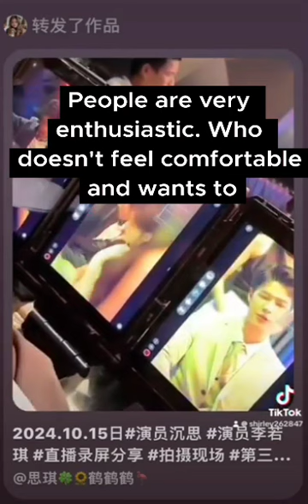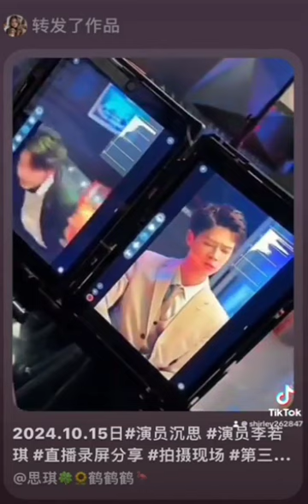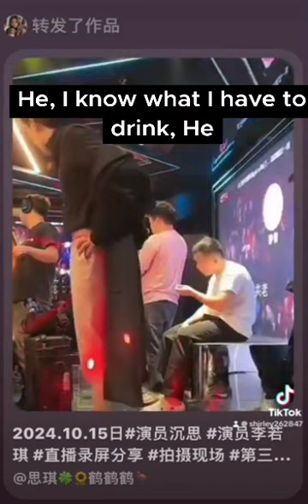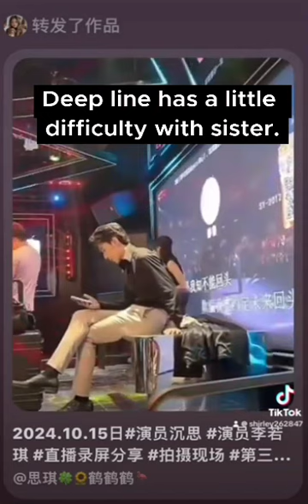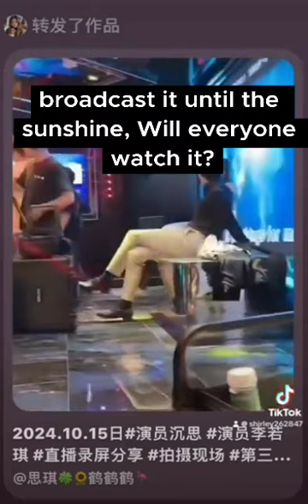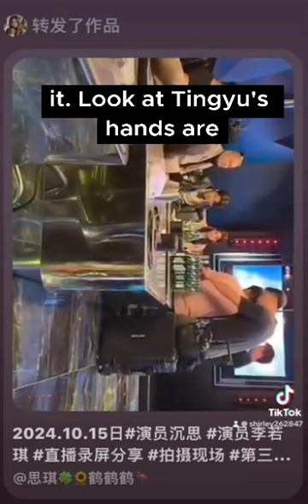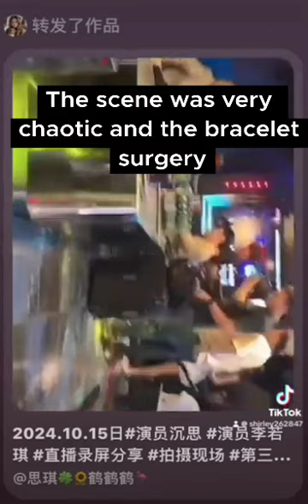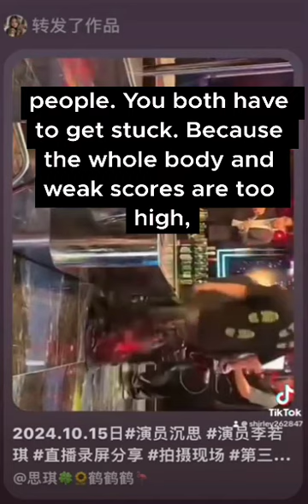chen si English Subtitles